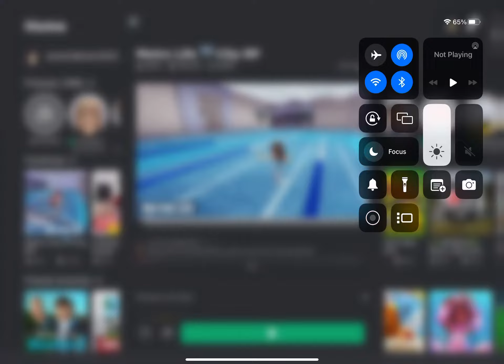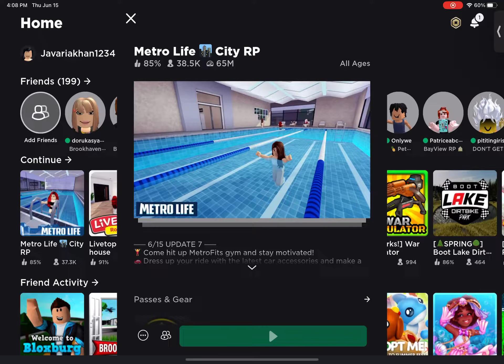Metro life roblox part 2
Hello my name is Javaria and yesterday I played metro life roblox part 2 and I had fun and I drive a motorcycle and I went to bakery store and slushy shop and I bought a new house and house tour like living

Room and Kitchen and lounge and 2 bedroom and 2 bathrooms and balcony and backyard and trampoline and everything okay thanks for watching please like and share and make sure to subscribe my channel press

The bell button and press all button oh and I will play roblox again coming tomorrow stay soon bye everyone…?”

Views

More likes

More views

Bye guys